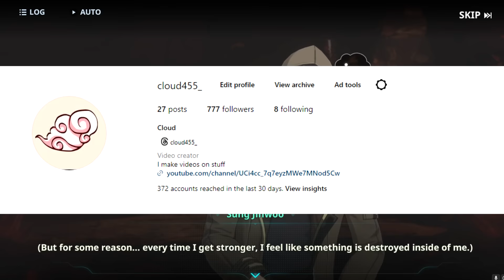I played the New Solo Leveling Game and it's AMAZING